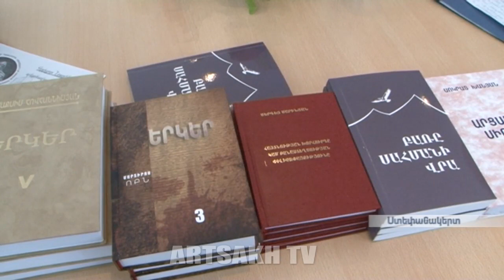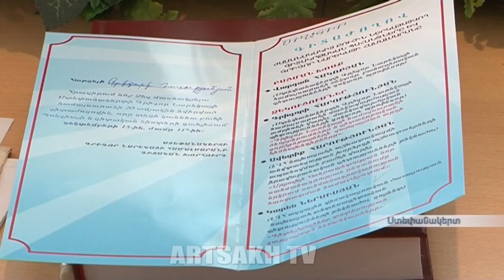Գիտաժողով՝ նվիրված Գրիգոր Նարեկացի համալսարանի 20-ամյակին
̎Ժամանակակից բուհին ներկայացվող  գիտակրթական պահանջները և Գրիգոր Նարեկացի համալսարանը̎ խորագրի ներքո, Գրիգոր Նարեկացի  համալսարանում  գիտաժողով է կազմակերպվել: Այն նվիրված էր  բուհի  20-ամյակին: Գիտական ընթերցումներն ավարտվել են հաճելի արարողությամբ: Մասնակիցներին նվիրաբերվել են Արցախի գրական ընտանիքի` վերջին տարիներին հրատարակված ստեղծագործությունները:

В университете ″Григор Нарекаци″ состоялась конференция под названием ″Предъявляемые современным вузам научно-образовательные требования и университет ″Григор Нарекаци″, посвященная 20-летию со дня основания вуза. Научные чтения завершились приятной церемонией. Всем участникам были вручены произведения, опубликованные за последние годы литературной семьей Арцаха.